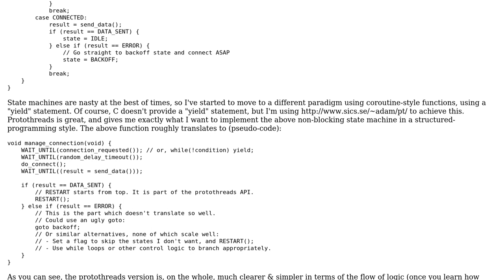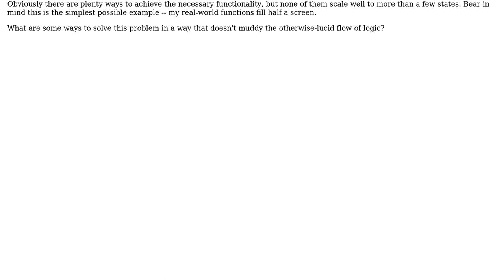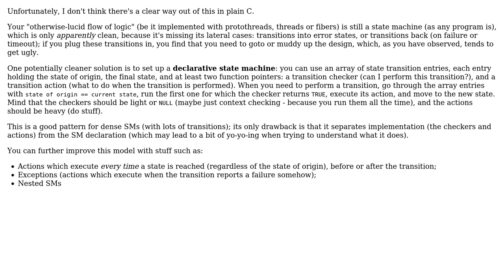Software Engineering: Good ways to jump to a particular state in a yielding stateful function?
With thanks & praise to God, and with thanks to the many people who have made this project possible! | Content (except music & images) licensed under CC BY-SA | Music | Images & others | With thanks to user vski user lorcap user bryhoyt and the Stack Exchange Network Trademarks are property of their respective owners. You are responsible for your own actions.